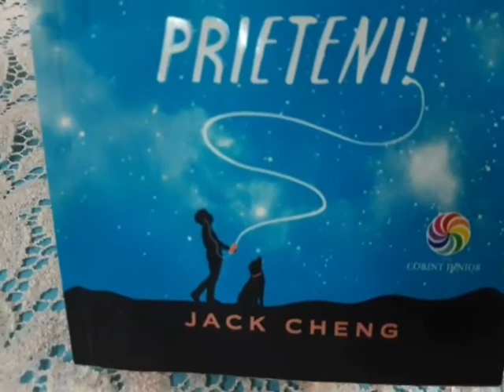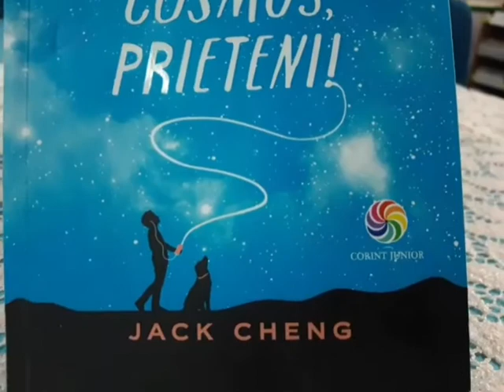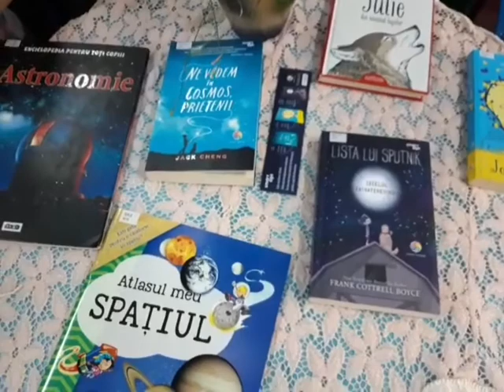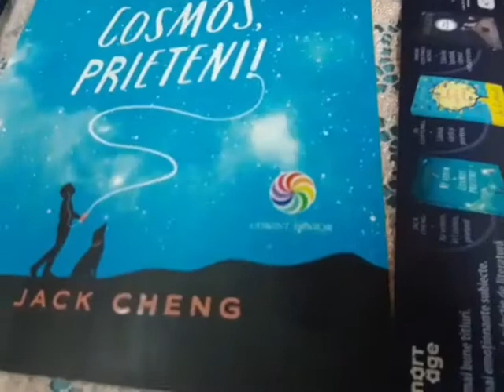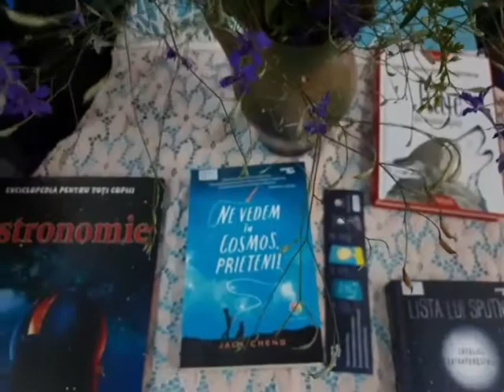„Ne vedem în cosmos, prieteni!”, autor Jack Cheng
„Ne vedem în cosmos, prieteni!”, autor Jack Cheng - carte înclusă în concursul de lectură „Bătălia cărților”, este despre marea dorință a unui copil de a avea familie, prieteni și cunoștințe despre întreg universul. Vă invităm la lectură, dragi cititori!